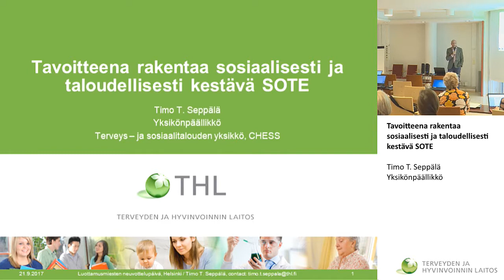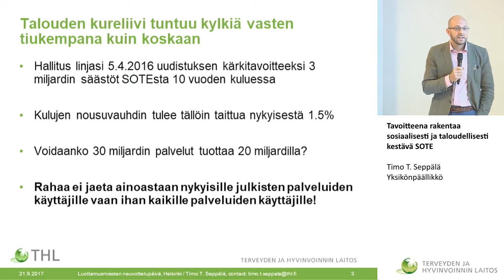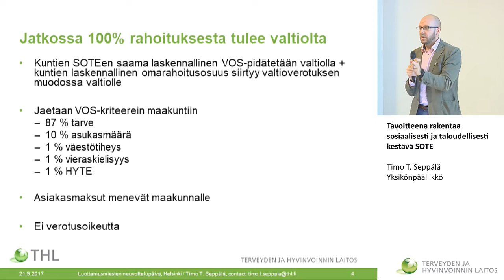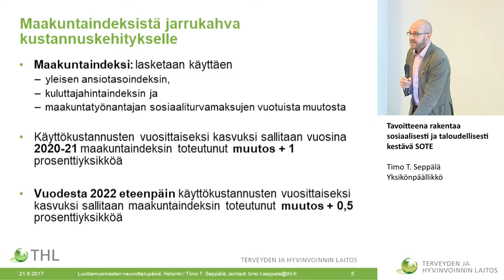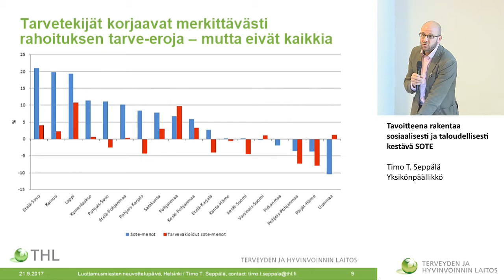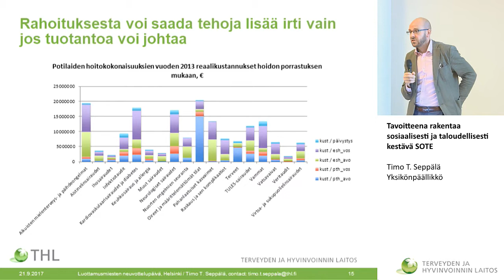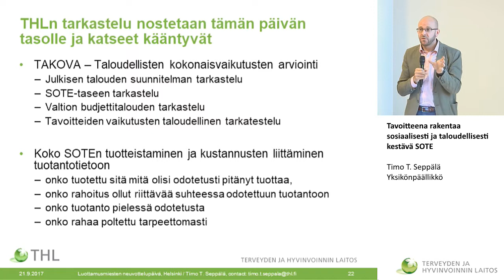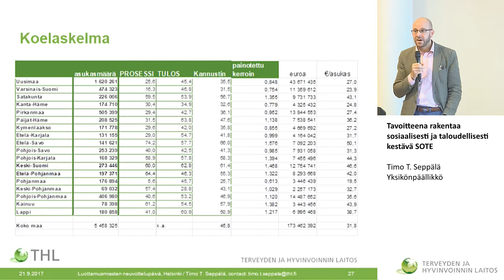Katsaus maakuntien rahoituksen seurannan kehittämiseen ja hyte-kertoimiin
Lapsibudjetointi-työpaja
Katsaus maakuntien rahoituksen seurannan kehittämiseen ja hyte-kertoimiin, Timo Seppälä, THL